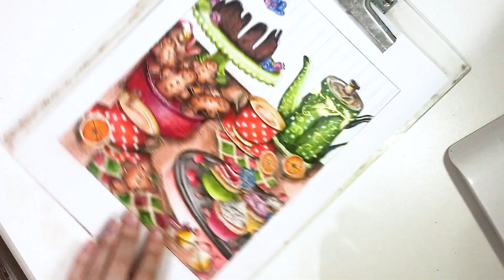CHRISTMAS TEA #12 FINAL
TABLE
MAKE UP - Highlighter

FABERCASTELL
076
089

PRISMACOLOR
BLACK 935

WALL
FABERCASTELL
017
029